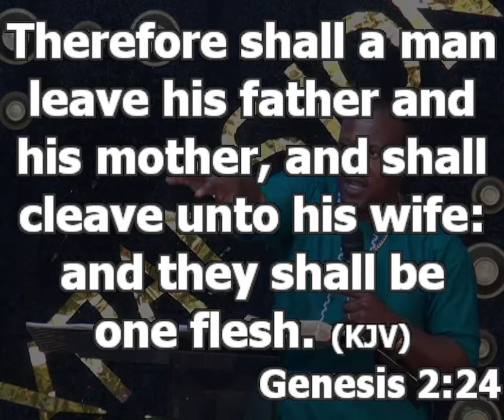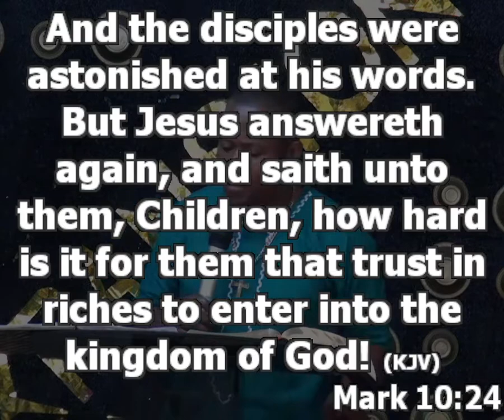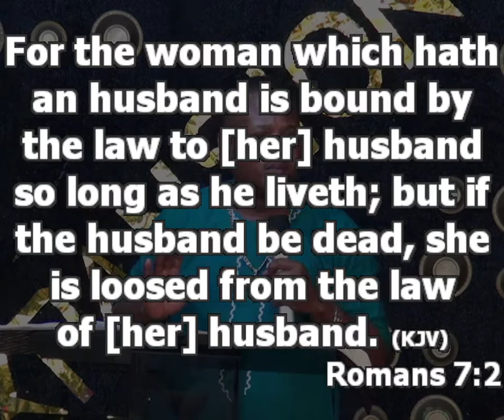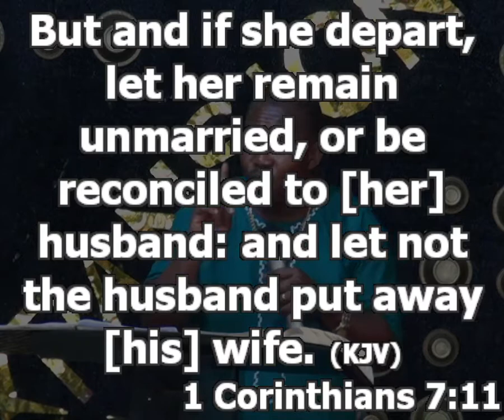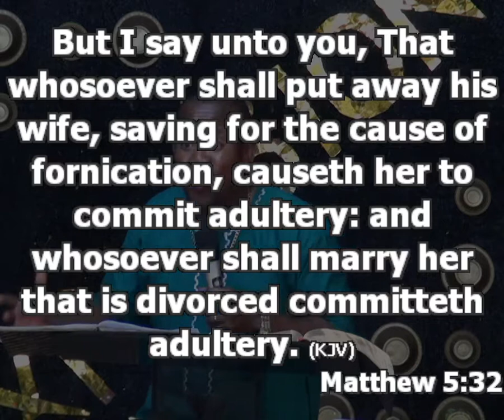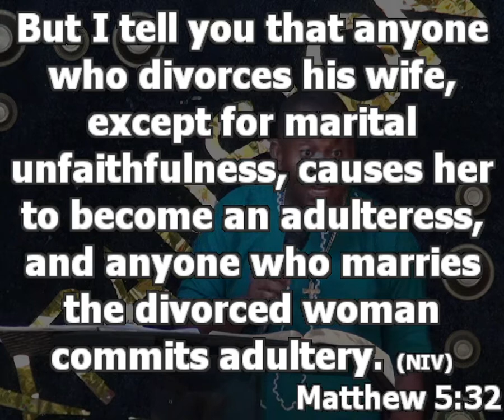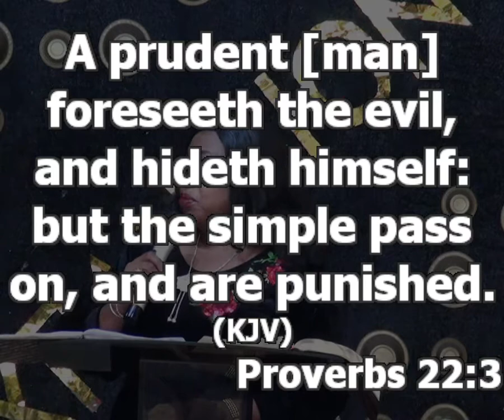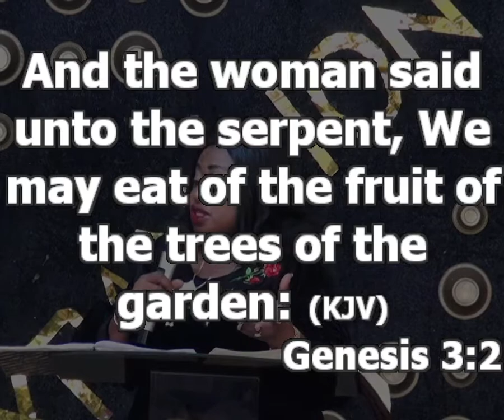What Every Christian Should Know About Divorce | Marriage Pt 6 | Family Month 2022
In this message, we are taught on Gods mind and stand on Divorce, The only acceptable condition for divorce.

How to have a thriving marriage and what could lead to Divource in Marriage.